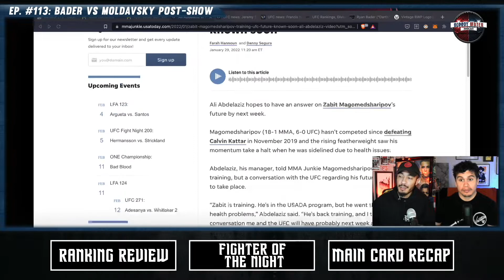Ali Abdelaziz updates Zabit's Magomedsharipov's future MMA status | Bellator 273 | BWP